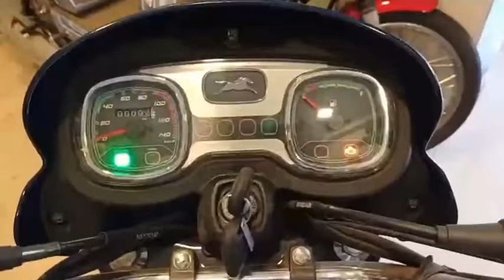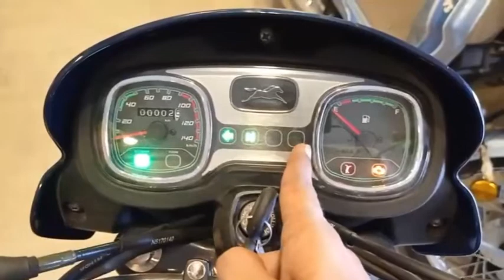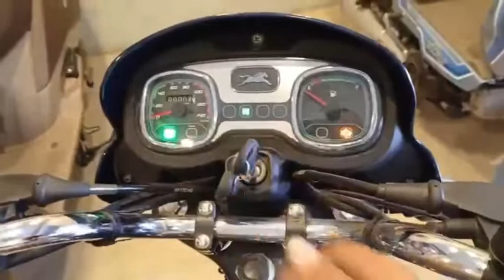2022 TVS Radeon review in Tamil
Tvs Radeon is a premium looking Commter with retro looks, but should you buy it, find out in this video.